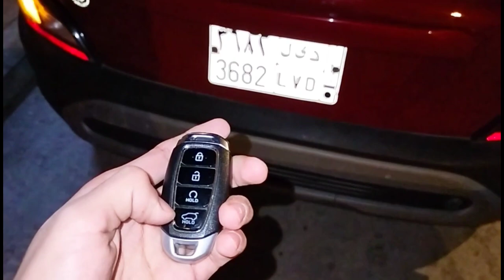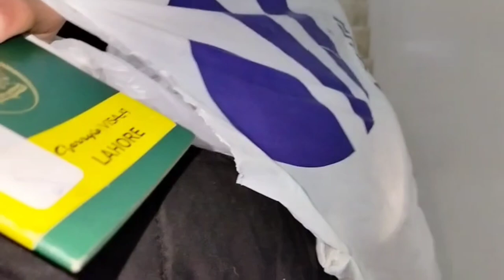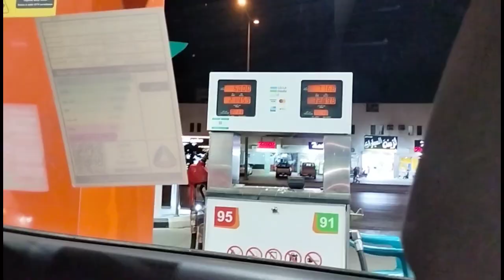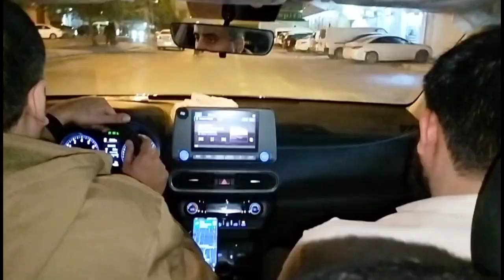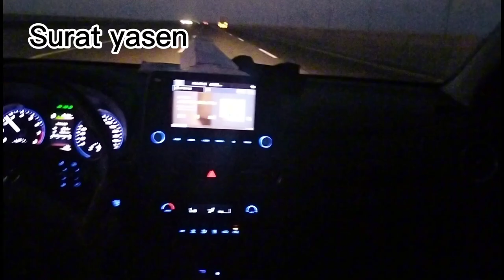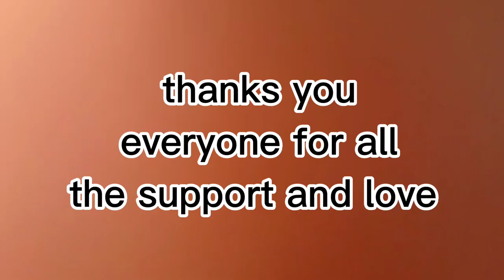Going to Makkah by road 🥰 || 900 km Al Riyadh to Makkah ❣️ || burair vlog